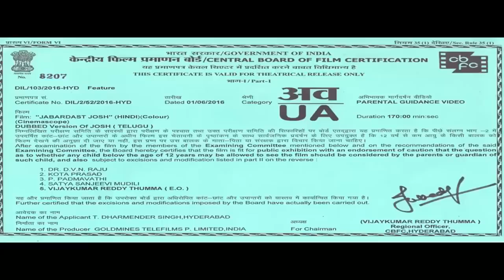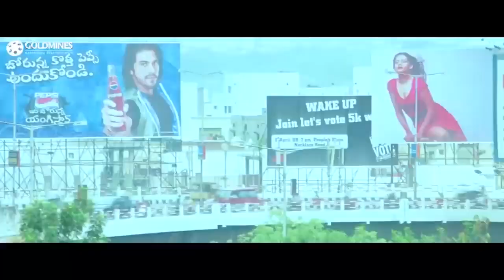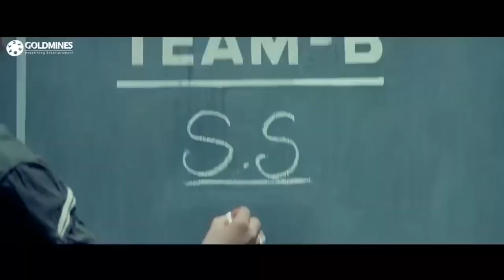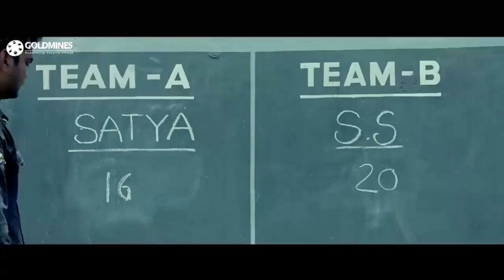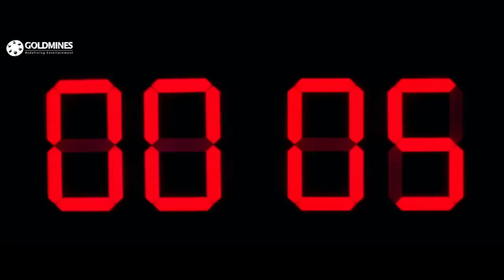Jabardast Josh (HD) Telugu Action Hindi Dubbed Movie | Naga Chaitanya, Karthika Nair l जबरदस्त जोश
"Satya, a righteous man, has a run-in with a group of rowdy students who have been corrupted by the local political mafia leader's influence. He then joins the college and tries to reform the students.

Movie :- Jabardast Josh (Josh)
Starcast :- Naga Chaitanya, Karthika Nair, Prakash Raj, Sunil
Directed By :- Vasu Varma